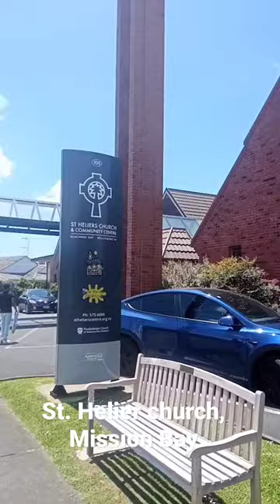St. Helier church, Mission Bay, Auckland